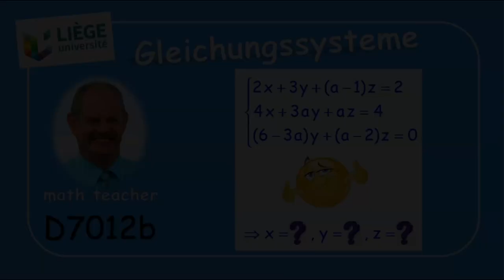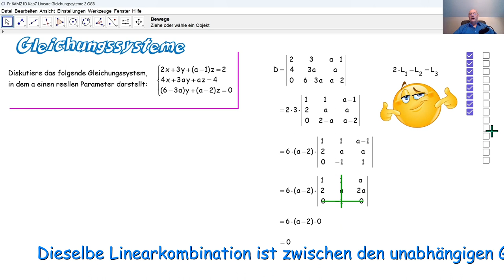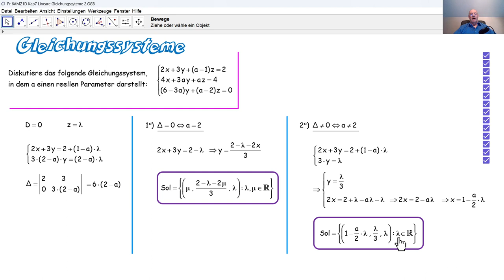D7012b Lineare Gleichungssysteme LGS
D7012b Wir diskutieren ein parametrisches lineares Gleichungssystem, so wie es bei einer Aufnahmeprüfung an der Universität Lüttich gestellt wurde.